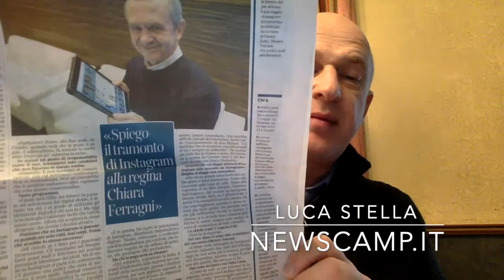vi spiego perché i Social non funzionano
Troppe persone, per motivi professionali o personali, sta puntando sui Social.

Eppure, dati alla mano, non sono l'investimento più profittevole per comunicare; tradotto in soldoni, per promuoversi o per promuovere un prodotto o una attività esistono sistemi di comunicazione più efficaci ed economici. Perché? Semplice, perché per raggiungere un numero tale di persone che possa trasformarsi in un qualche cliente, bisogna investire cifre enormi e non ne vale la pena.

Chi lo dice? Paolo Landi dalle pagine del Corriere della Sera.

Ecco qui.